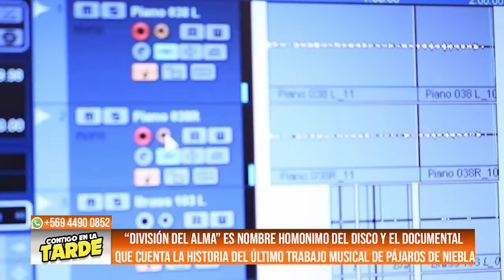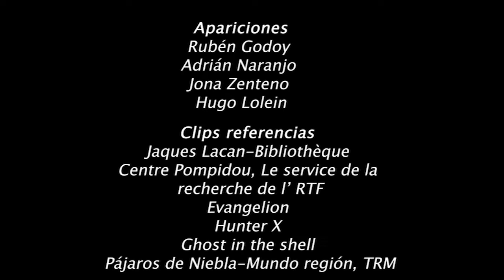CONTIGO EN LA TARDE PAJAROS DE NIEBLA DOCUMETAL "DIVISIÓN DE ALMAS"